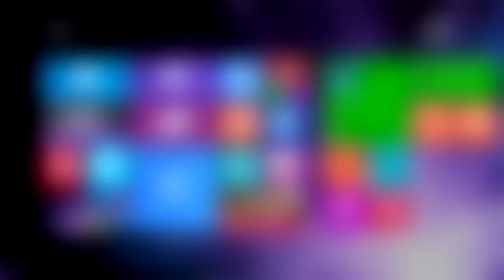HP Spectre Pro X360 Hands On Test - Deutsch / German ►► notebooksbilliger.de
HP Spectre Pro X360

Technische Daten:

Das HP Spectre Pro x360 zeichnet sich durch folgende spezifische Produkteigenschaften aus:

    Display: 33,8 cm (13,3") WQHD-Touchscreen (2560 x 1440 Pixel) mit LED-Hintergrundbeleuchtung
    Prozessor: Intel® Core™ i7-5600U (2x 2,6 GHz Turbo bis max 3,2 GHz, 4 MB Cache, 2 Kerne)
    Grafik: Intel® HD Grafik 5500
    Arbeitsspeicher: 8 GB LPDDR3
    Datenspeicher: 256 GB M.2 SSD
    Webcam: HD-Webcam
    Netzwerk: Intel 802.11a/b/g/n/ac (2x2) und Bluetooth® 4.0 kombiniert (Miracast-kompatibel)
    Anschlüsse: HDMI, 3x USB 3.0, Mini DisplayPort, Kombibuchse für Mikrofon und Kopfhörer
    Akku: 3 Zellen Lithium-Ionen (56 Wh), bis zu 12,5 Stunden Akkulaufzeit
    Gewicht: 1,5 kg
    Abmessungen: 32,5 x 22 x 1,6 cm
    Betriebssystem: Microsoft Windows 8.1 Pro (64 Bit)